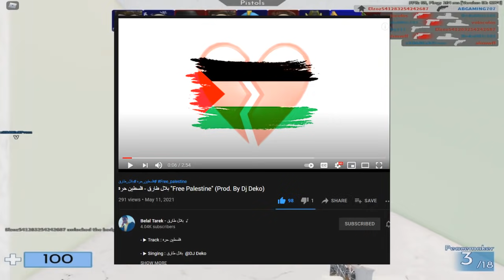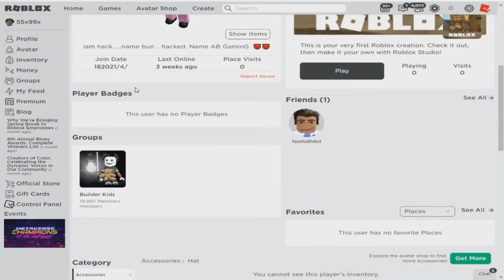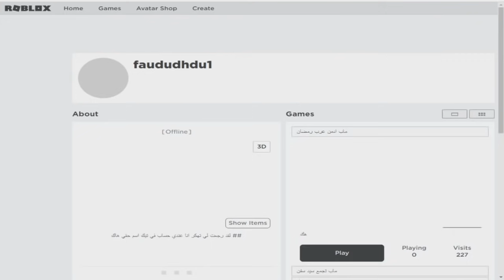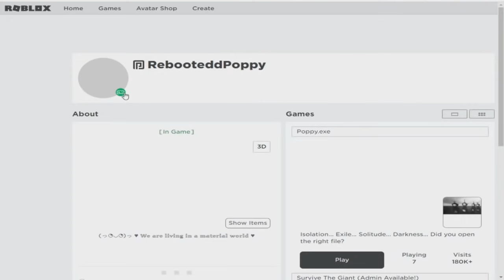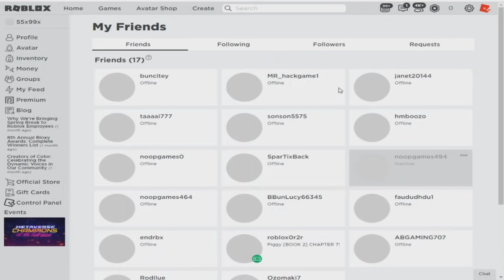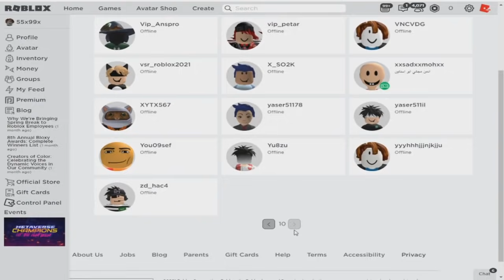هكر البنات رجع لتهكير روبلوكس مرة اخري.. ؟😱❌